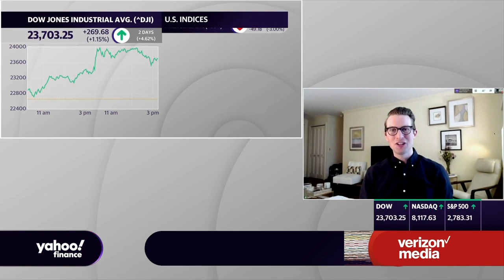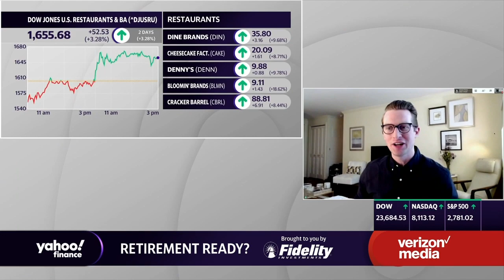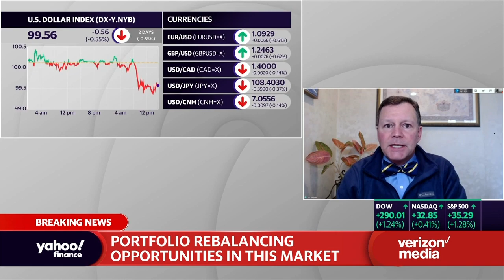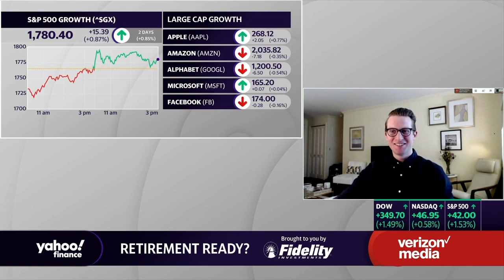Why now might be a good time to rebalancing your portfolio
Financial Freedom CEO Julia Carlson explains why not might be good time to rebalance your portfolio and refinance your mortgage amid the coronavirus pandemic.